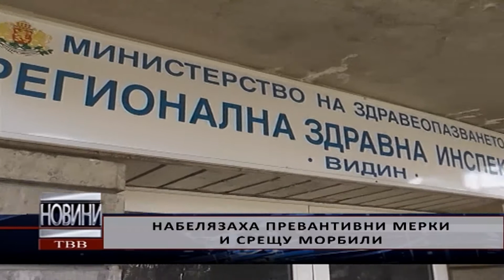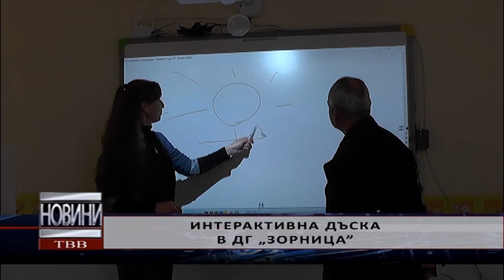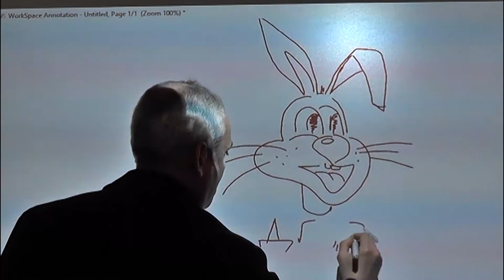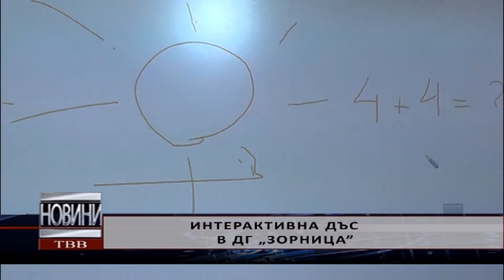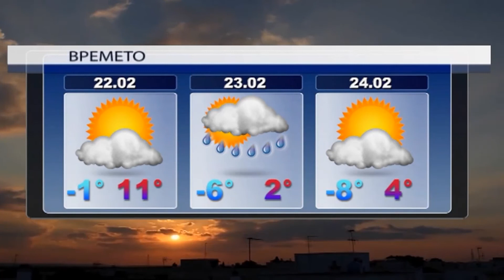2019-02-21 - Емисия НОВИНИ на Телевизия Видин